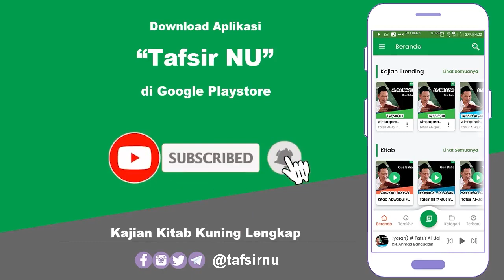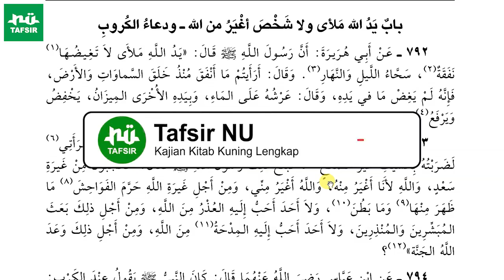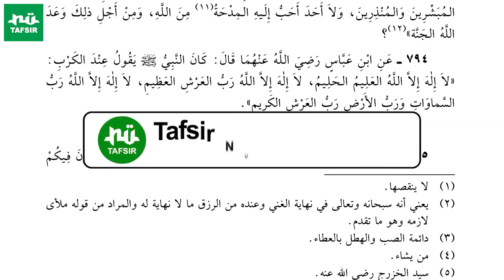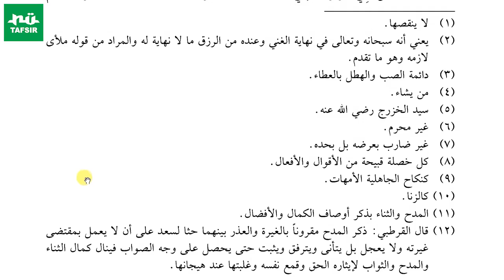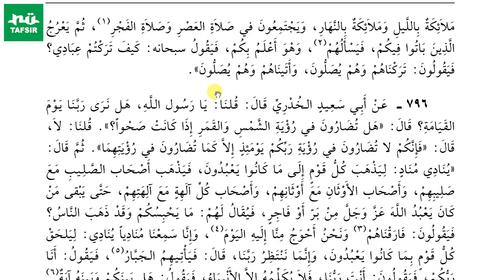Ngaji Kitab Jawahir Al-Bukhari # Hadits 792-795 # KH. Ahmad Mustofa Bisri